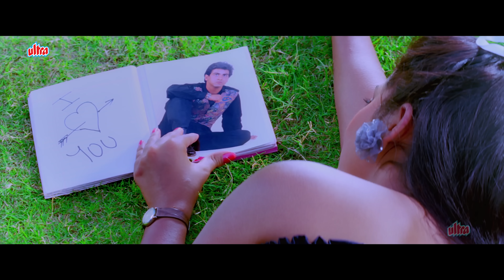Kal College Band Ho Jayega - Bollywood 4K Romantic Song | Jaan Tere Naam | Ronit Roy | Udit Narayan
Kal College Band Ho Jayega - Bollywood 4K Romantic Song | Jaan Tere Naam | Ronit Roy | Udit Narayan | Farheen

Film: Jaan Tere Naam
Singers: Udit Narayan, Sadhana Sargam